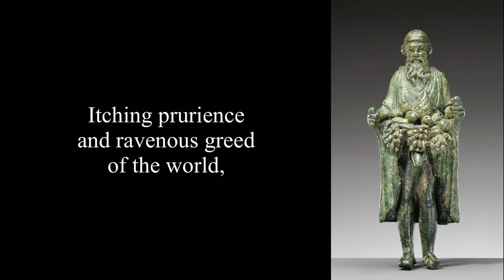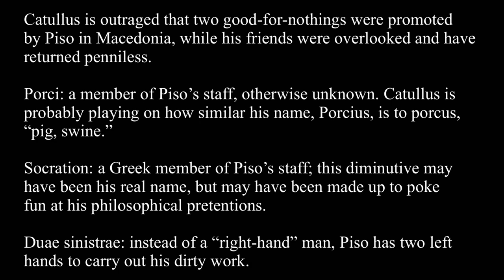Catullus 47 in Latin & English: Porci et Socration, duae sinistrae Pisonis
Catullus is outraged that two good-for-nothings were promoted
by Piso in Macedonia, while his friends were overlooked and have
returned penniless.

Porci: a member of Piso’s staff, otherwise unknown. Catullus is
probably playing on how similar his name, Porcius, is to porcus,
“pig, swine.”

Socration: a Greek member of Piso’s staff; this diminutive may
have been his real name, but may have been made up to poke
fun at his philosophical pretentions.

Duae sinistrae: instead of a “right-hand” man, Piso has two left
hands to carry out his dirty work.

Pisonis: most likely L. Calpurnius Piso Caesoninus, the governor
of Macedonia from 58-55 B.C. and Caesar's father-in-law. He
was mentioned in less-than-flattering terms in poem 28 as
Veranius’ and Fabullus’ boss, and described scandalously in
Cicero’s speeches “De Provinciis Consularibus” and “In Pisonem.”

Scabies: an itching disease; longing, prurience.

Fames: famine; hunger, violent longing, greediness.

Mundi: of the world, of humanity

Vos: You?! Used twice and emphatic by position.

Veraniolo meo et Fabullo: close friends of Catullus, mentioned in
Carmen 9, 12, 13, & 28. He uses the diminutives of Veranius and
Fabius to show his affection for them.

Verpus: a vulgar word indicating perpetual arousal, suggesting
abusive treatment of others. “Verpa” was used in Carmen 28,
with reference to Veranius and Fabullus’ experience with Piso:
“nam nihilo minore verpa farti estis.”

Praeposuit: placed before, preferred; he favored them above the
others, thus giving them a chance to enrich themselves.

Priapus: the god of fertility and procreation; a lecherous person.
Here it refers to Piso’s sexual excesses.

Convivia: feasts, banquets

Lauta: elegant, splendid, luxurious.

Sumptuose: lavishly, extravagantly, expensively.

De die: from daytime on, beginning during working hours. Having
become rich serving under Piso, they no longer need to work for a living.

Sodales: friends, comrades.

Quaerunt: seek, search for.

In trivio: a place where three roads meet, a cross-road; the public street.

Vocationes: invitations to lunch or dinner.

Date: ca. 55 B.C.

Artwork:

Fayoum Portrait, Roman Egypt, 130-150 A.D., Metropolitan Museum
of Art, New York, photo by Mary Harrsch, public domain.

Bronze Statuette of Priapus, Roman, A.D. 1-200, The J. Paul Getty Museum.

Translation: DWA, Fez, February 6, 2022

Pronunciation:

poRc(ī) et socRatiōn, duae sinistRae
pīsōnis, scabiēs famēsque mundī,
vōs vērāniolō me(ō) et fabullō
veRpus pRaeposuit pRiāpus ille?
vōs convīvia lauta sūmptuōsē
dē diē facitis, meī sodālēs
quaerunt in triviō vocātiōnēs?

Meter:  Hendecasyllables

Pōrci ēt Sōcrătĭōn, dŭaē sĭnīstraē
Pīsōnīs, scăbĭēs fămēsquĕ mūndī.
Vōs Vērānĭŏlō mĕo ēt Făbūllō
vērpūs praēpŏsŭīt Prĭāpŭs īllē?
Vōs cōnvīvĭă laūtă sūmptŭōsē
dē dĭē făcĭtīs, mĕī sŏdālēs
quaērūnt īn trĭvĭō vŏcātĭōnēs?

Porcius and little Socrates,
the two left hands of Piso,
itching prurience
and ravenous greed of the world,
You that ithyphallic Priapus
preferred over my dear
Veranius and Fabullus?!
You are hosting elegant banquets
extravagantly in the middle of the day?
My friends are begging
on the street corner
for dinner invitations?!